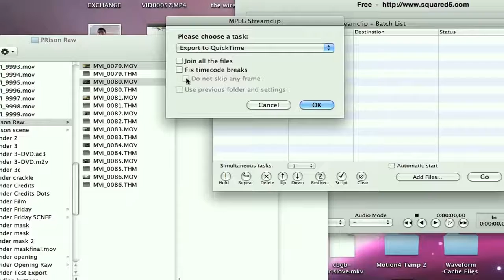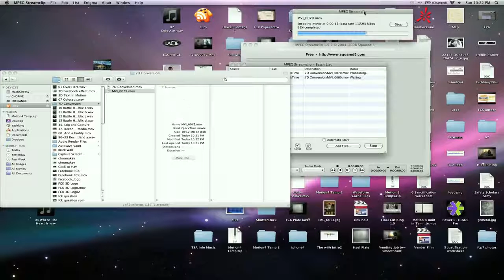Canon 7D Workflow Trick for DSLR Cameras